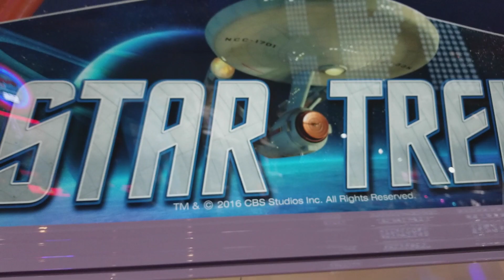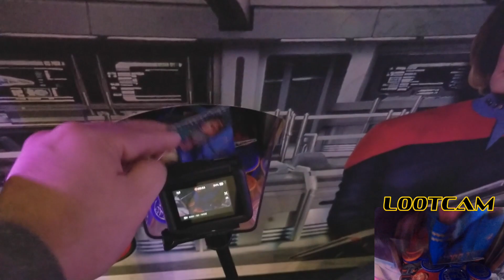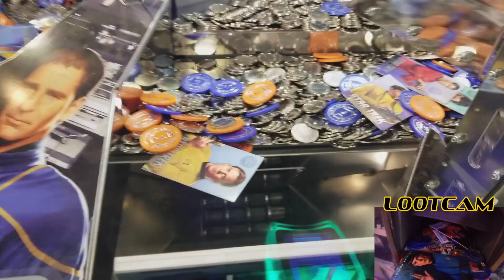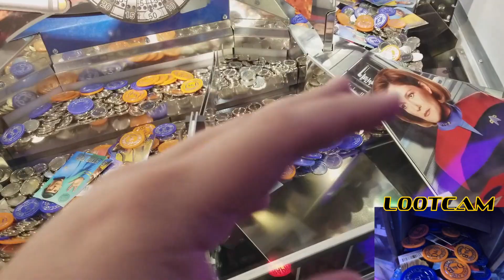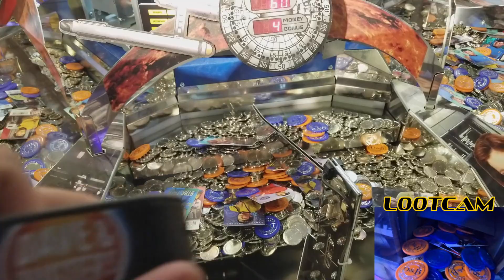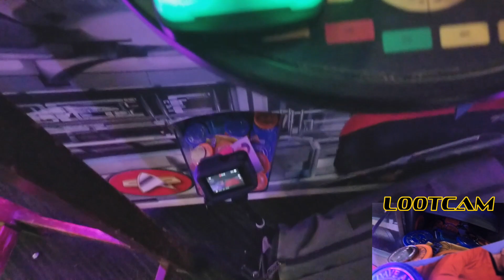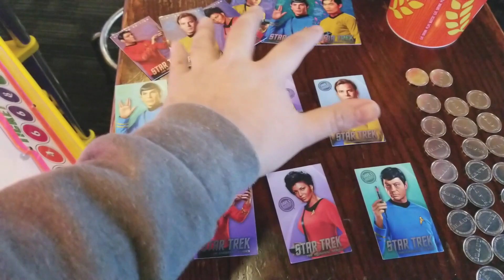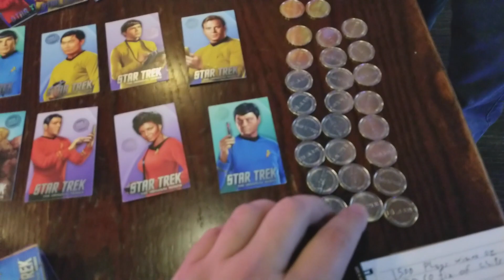A Wild Rare TRIBBLE Appears! 1000 Rapidfire Plays At Star Trek Coin Pusher!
New L00tCam!

Hey D00d's, ClawD00d here! In this video we do 1000 plays using rapidfire (aka MAKE IT RAIN!) at Star Trek Coin pusher where at the end a wild rare tribble card appears! You know we gotta go after it!

BE FIRST COMMENT TO WIN A L00TPAK!

All my favorite equipment and gear I use can be found

ClawD00d
8403 State Hwy 151, STE 104 #440
San Antonio, Texas
78245